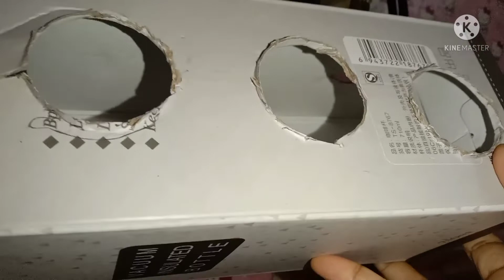paano gumawa ng improvise dede para sa mga tuta..simple lang gawin..watch this!!